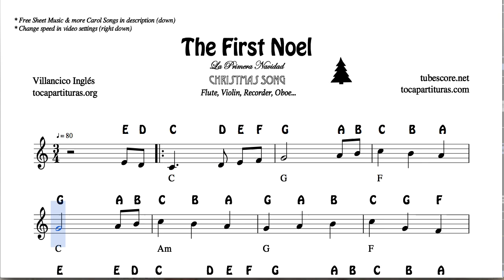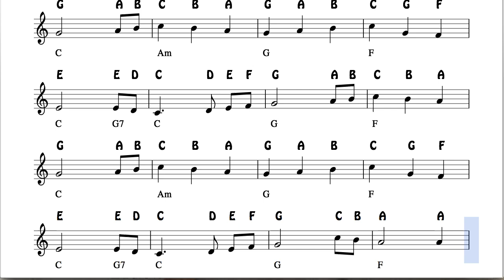The First Noel Christmas Notes Sheet Music for Flute Violin Oboe Voice Easy Carol Song